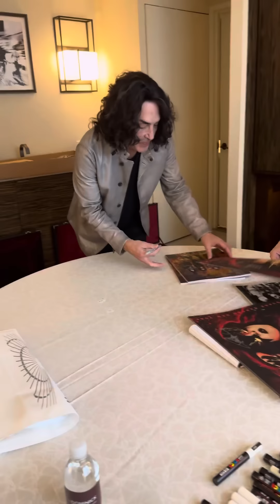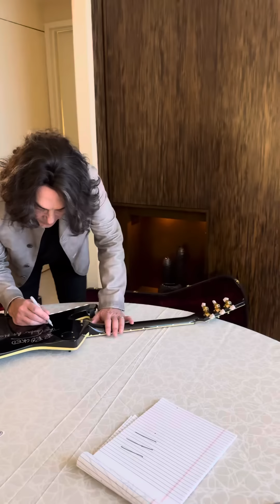Paul Staney signing guitars i purchased now that kiss end of the road and Tour has come to an end.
Paul Stanley of Kiss ofsigning 5 of the 6 guitars I bought from him. he has played them all the last two legs of the end of the road concert. He played 4 of the 6 last night. The red one, the green one, the rhinestone V, and the other rhinestone V that he broke, were all played by Paul last night at the very last Kiss show ever.!